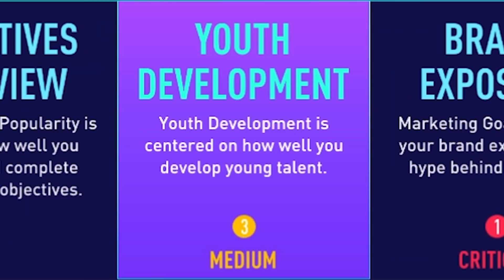I RELEASED ARSENAL’s ENTIRE YOUTH ACADEMY to see where their careers go…FIFA 21 Career Mode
Yep, we're turning this into a series... Today we're releasing Arsenal's best youth academy talents from their contracts as they become free agents in FIFA 21 Career Mode! enjoy x

Title - I RELEASED ARSENAL’s ENTIRE YOUTH ACADEMY to see where their careers go…FIFA 21 Career Mode
FIFA 21 ARSENAL YOUTH ACADEMY CAREER MODE